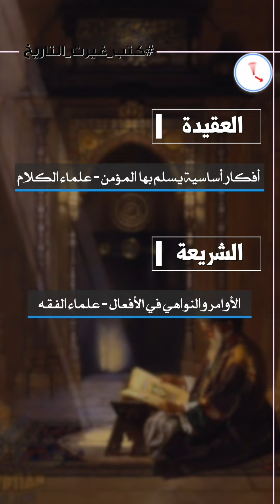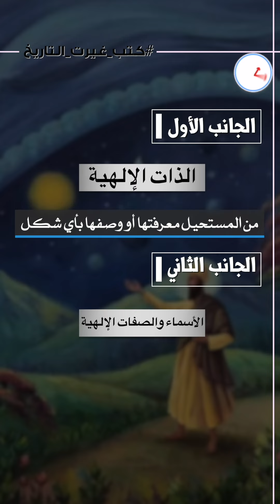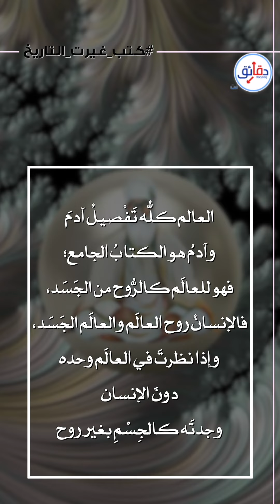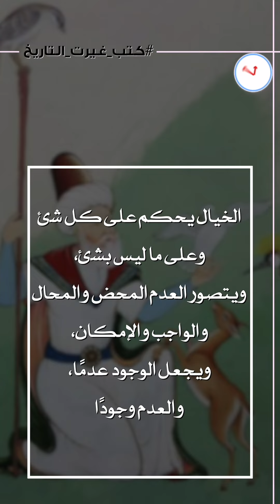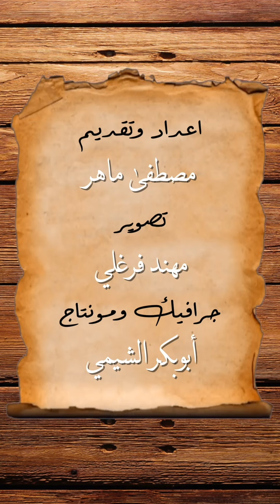كتب غيرت التاريخ (12) | الفتوحات المكية - الشيخ الأكبر ولغز الأولياء والعالم | دقائق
كان التصوف الإسلامي بمثابة ثورة روحية في تاريخ الحضارة الإسلامية، وقد بدأ بسيطاً مع بعض توجهات الزهد والتقوى وتطور سريعاً في اتجاه منظومة فلسفية وأخلاقية شاملة تعبر عن فهم خاص تجاه الديانة.

في الحلقة 12 من كتب_غيرت_التاريخ نعرض موسوعة الفتوحات_المكية في علوم التصوف للشيخ الأكبر ابن عربي، والذي أجاب عن أغلب الأسئلة المحيرة بخصوص التصوف الإسلامي، وكان بمثابة حلقة وصل بين التراث الإسلامي والتراث العالمي

المصادر

سؤال العالم؛ الشيخان ابن عربي وابن تيمية من فكر الوحدة إلى فكر الاختلاف

لمتابعة دقائق نت | daqaeq net